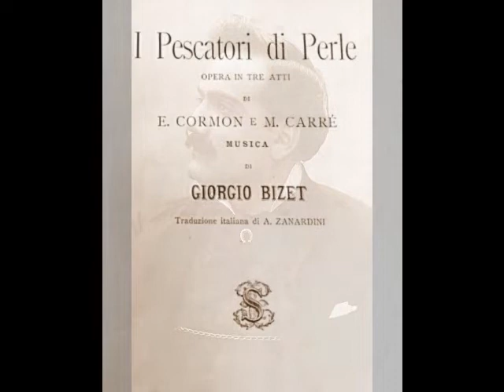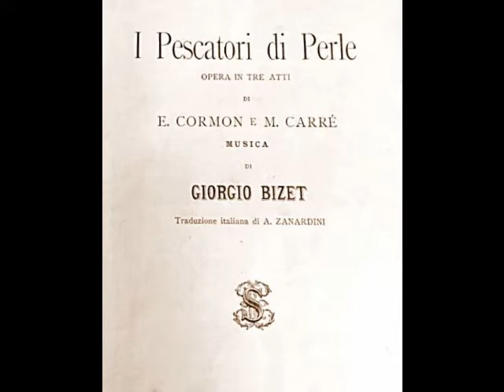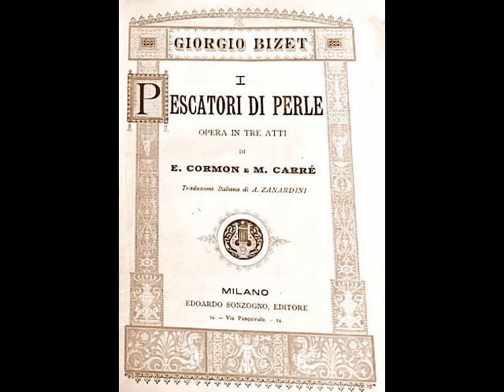Enrico Caruso - Je crois entendre encore (G&T, 1904)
During the month of August, Dead Tenors’ Society is paying tribute to the greatest of all tenors, Enrico Caruso (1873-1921). Last week, we examined the tenor’s early years, up to 1902. This week’s installment revisits the late 1890s, and Caruso’s first years at the Metropolitan Opera.

The world premieres of Cilea’s L’Arlesiana (1897) and Giordano’s Fedora (1898) helped to establish Caruso as an artist of international caliber. Despite his new found fame, Caruso was unable to enjoy the fortune that should have accompanied it. A hastily signed agreement with his first teacher, Guglielmo Vergine, had already come back to haunt him. The terms of this dubious contract had the tenor paying Vergine 25% of his total earnings during the first five years of his singing career. It seems that the two men interpreted this agreement differently. Caruso assumed that he would pay his teacher for five calendar years, whereas Vergine insisted that he would receive payment for five actual years of singing…a feat which would have taken the tenor the better part of a century to achieve! A few years and numerous court cases later, Caruso emerged victorious and was freed from Vergine’s clutches.

By 1903, Caruso was a bona fide opera star. He had made debuts at the major theaters of Europe and South America, including Milan’s La Scala, Teatro Carlo Felice in Genoa, London’s Covent Garden, Moscow’s Bolshoi Opera, Teatro San Carlo in Naples, Monte Carlo’s Salle Garnier, and the Teatro Solís in Montevideo. His Metropolitan Opera debut as the Duke in Rigoletto took place on November 23, 1903. The reputation of his predecessor, Jean de Reszke (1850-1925), however, proved to be the bane of his existence during his early days with the company. No matter what Caruso sang, critics insisted on comparing him to de Reszke…“Caruso has no such violin note in his voice as the wonderful De Reszke”, “Caruso is not another Jean De Reszke”, etc. Amusingly, one of these same dissenting critics described “La donna è mobile” as a drinking song that ended with a high C! Apparently, many early 20th century critics were every bit as misinformed as they are today…

Caruso was able to emerge from the shadow of his older colleague and enjoyed an extraordinary career at the Met. Although he made frequent guest appearances in the major theaters of Berlin, Vienna, Warsaw, Prague, Barcelona, Rio and Havana, the Met remained his artistic home for the remainder of his career. During the first five years of his residency at the Met, Caruso added such roles as Raoul in Les Huguenots, Lionel in Martha, Pinkerton in Madama Butterfly, Vasco in L’Africaine and Manrico in Il Trovatore to his repertoire. His fame and fortune were practically unparalleled in the opera world, and he was able to enjoy the fruits of his labors at his palatial Italian estate. Sadly, Caruso’s personal life was starting to fall apart.

The tenor had begun a relationship with soprano Ada Giachetti (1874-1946) in 1897. Although Giachetti was already married (there was no divorce in Italy at the time), she and Caruso lived as man and wife for a decade. The two performed together frequently during their early years together, but at Caruso’s insistence, Giachetti curtailed her public appearances after the birth of their two sons. Giachetti’s resentment over her interrupted career (as well as the tenor’s occasional affairs) caused the couple to grow apart. Caruso, however, remained hopeful for a reconciliation. At the end of the 1907-08 opera season, he sailed to Italy to reunite with Giachetti and visit his ailing father in Naples. After three days at sea, a cable arrived informing him of his father’s death, and upon arriving at his estate, he discovered that Giachetti had run off to South America with the family chauffer. Caruso later admitted that thoughts of suicide consumed him, and vocal issues plagued him during the following year…but more on that next week in part 3 of our tribute.

During this period, Caruso continued to record prolifically. After making his initial discs for G&T in 1902, the tenor made records for Zonophone and the Anglo Italian Commerce Company. Caruso began his association with the Victor Talking Machine Company in February of 1904 and apart from a pair of discs made for G&T in April, never recorded for any other label for the rest of his life. From his final European session for G&T (Milan, April 8, 1904), Caruso sings “Je crois entendre encore” (“Mi par d’udir ancora” in Italian) from Bizet’s Les Pêcheurs de Perles. I find this a very appealing performance. There is a freshness and lyricism to Caruso’s singing, an ethereal, dreamlike quality that is missing from the 1916 Victor recording. The two B flats on the repeated phrase “O l’ebbrezze del sogno d’amor” are thrilling. Some complain about it, but I enjoy the strange little yodel on the ascent to the climactic B natural of “Divin sovvenir”. All in all, a fine example of Caruso’s early vocalism.